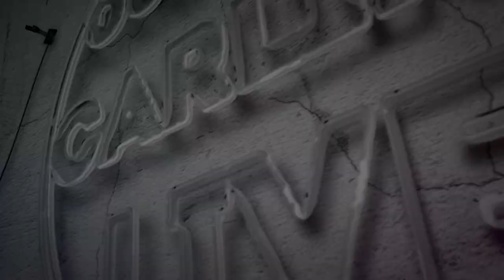Gunhild Carling LIVE with Strings Ep 1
Gunhild Carling Live with Strings Ep 1 2021
Gunhild Carling trumpet, cornet, vocal, recorder, harp, trombone, harmonica, ukulele
Jason Bellenkes clar/saxophone, Rebecca Roudman cello, Benito Cortez violin, Austin Harris drums, Kevan Smedt guitar, Adam Kubota bass
1. Lime House Blues (Braham)
2. Good Evening what a Lovely Night (G. Carling)
3. Baby (G. Carling)
4. The Jazz Recorder (G. Carling)
5. Blues for harmonica and Strings
6. Ascona (G. Carling)
7. I'm Old Fashioned (J. Kern)
8. When My Dreamboat comes Home (C. Friend)
9.Summertime (G. Gershwin)
10. Lonely Road (G. Carling)